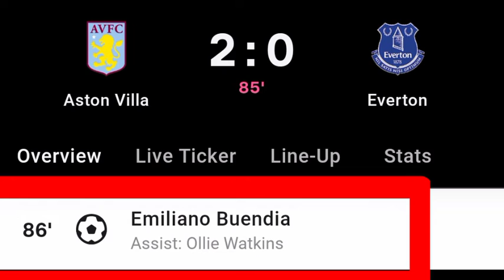Emiliano Buendia Goal Vs Everton | Aston Villa Vs Everton | 2-0